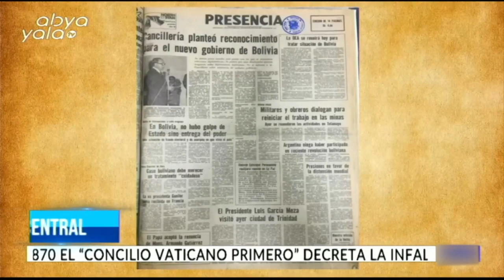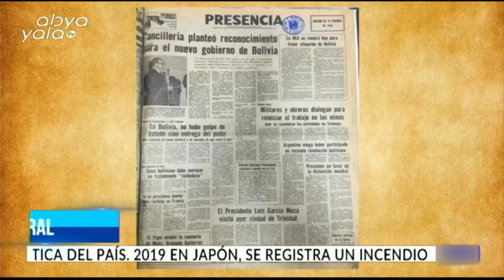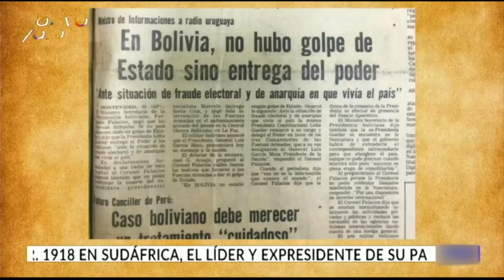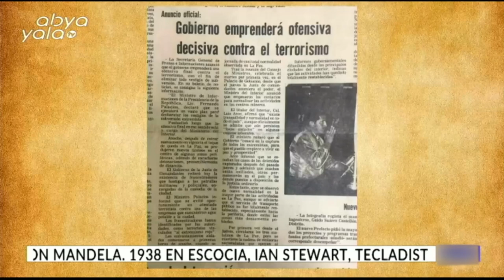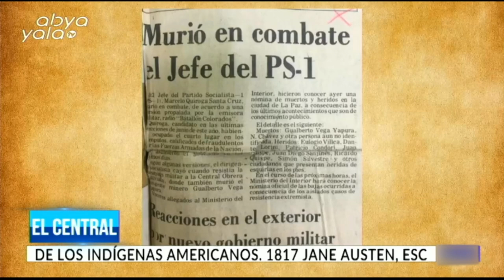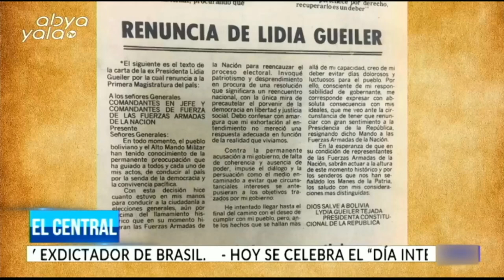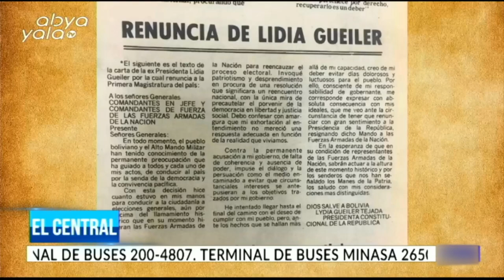abyayalatv Entrevista con José Pimentel, exdirigente minero Hablamos sobre Golpe de Estado de 1980.